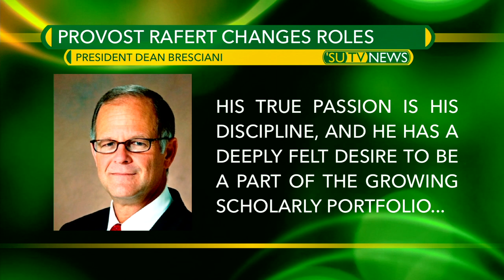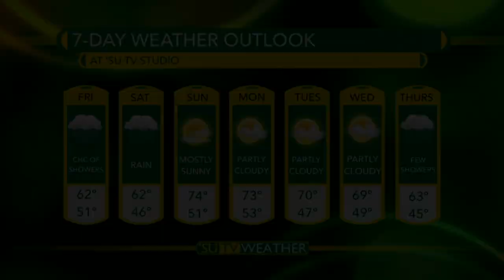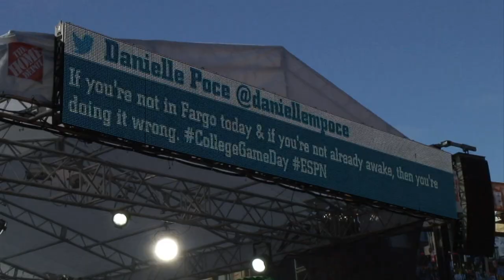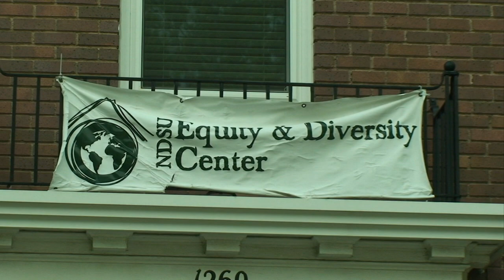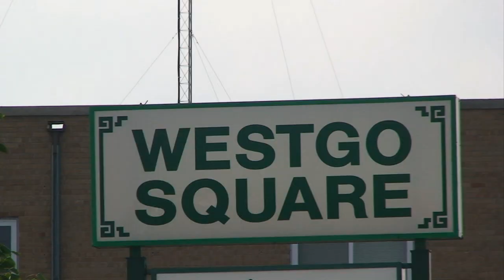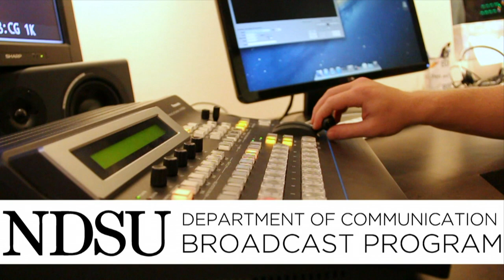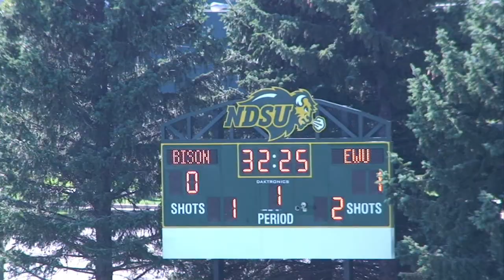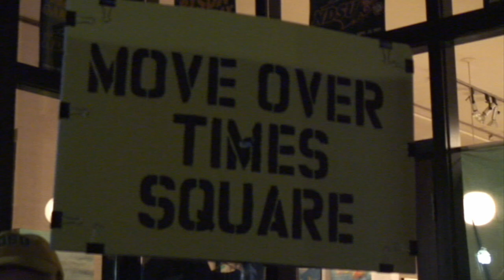'SU TV News: September 26, 2013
On this edition of 'SU TV News, Provost Rafert changes roles, we bring you behind the scenes of ESPN College Gameday, and in Sports, the Bison take on Delaware State.